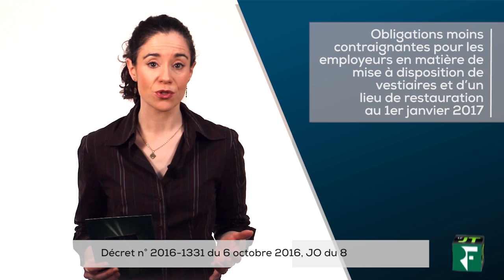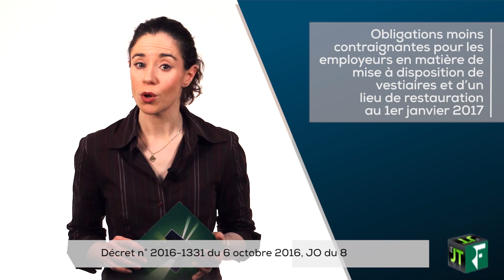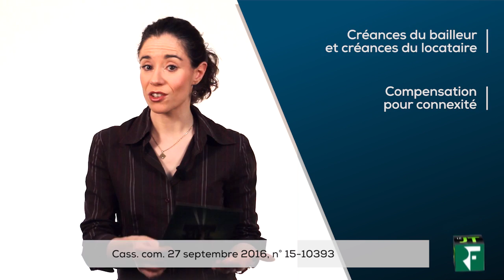Le JT du 31/10/16 : Débitants de tabac, obligations sociales des entreprises, bail commercial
Au sommaire : Débitants de tabac, obligations sociales des entreprises, bail commercial.